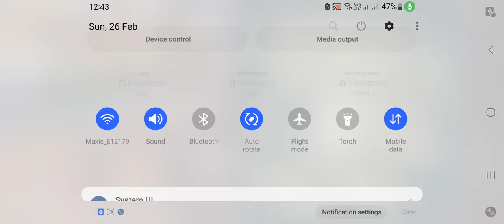i playing with my brother of pubg